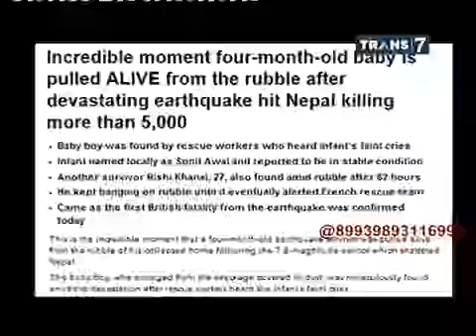On The Spot - 7 Kisah di Balik Gempa Nepal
On The Spot - 7 Video Pertemuan Mengharukan. On The Spot - 7 Petarung Cantik Di Dunia. On The Spot - 7 Kasus Prostitusi Menghebohkan Di Indonesia.

On The Spot 7 Kisah di Balik Gempa Nepal 4 Mei 2015 On The Spot 7 Kisah di Balik Gempa Nepal 4 Mei 2015 On The Spot 7 Kisah di Balik Gempa Nepal 4 ...

On The Spot Trans7 4 Mei 2015 - 7 Kisah Dibalik Gempa Nepal - FULL On The Spot Trans7 4 Mei 2015 - 7 Kisah Dibalik Gempa Nepal - FULL On The Spot ...

On The Spot Trans7 - 7 Hewan Pengganggu Di Tempat Umum. On This Week Terbaru 4 Mei 2015. On This Week Terbaru 24 April 2015. On The Spot Trans7 ...

On The spot terbaru: Bayi selamat terimbun 22 jam Seorang bellboy selamat setelah 5 hari terkubur bangunan Bangunan bersejarah nepal runtuh video